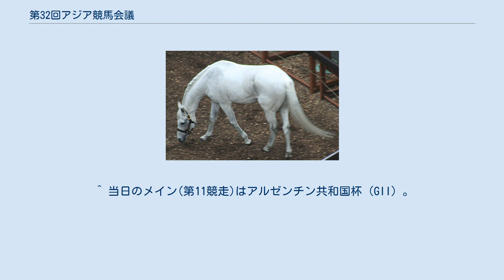第32回アジア競馬会議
この項目では、2008年11月に日本の東京で行われた第32回アジア競馬会議（だい32かいあじあけいばかいぎ）について記述する。
 会議は11月9日から11月14日にかけて、東京で行われた。
参加した国・地域はアジア競馬連盟（ARF）に加盟する20か国をはじめ33にのぼった。
会議のテーマは「競馬の新たな出発（New Horizons for Racing）」。
なお、11月9日の東京競馬場における中央競馬の開催は「アジア競馬会議記念デー」と銘打たれ、記念競走が施行されたほか様々なイベントが催された。
 11月9日の東京競馬場における中央競馬の開催は「アジア競馬会議記念デー」と銘打たれ、様々なイベントが催された。
 記念競走が設定された国・地域 11月9日、東京競馬場にて一般公開されたオグリキャップ ^ 加盟国以外にイギリス・アメリカ・アイルランド・フランス・ドイツ・イタリア・マン島・リトアニア・ヴェトナム・ロシア・中国・シリア・グレナダ。
 ^ 当日のメイン(第11競走)は東京中日スポーツ杯武蔵野ステークス（GIII）。
 ^ 当日のメイン(第11競走)はアルゼンチン共和国杯（GII）。
アルゼンチンはアジア競馬会議非加盟。